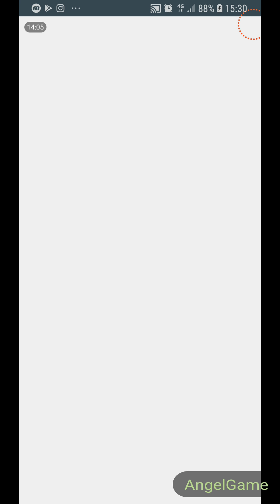Not the Nabbles! Full Level Android Walkthrough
Not the Nabbles! Full Level

Looking for a real-time puzzley action game involving cute creatures and powerups? OF COURSE YOU ARE.

The Nabbles are on the loose! Drag-and-drop items and power-ups into each level for the Nabbles to use and make sure they reach the exit safely! They'll need your help with everything:

- Engineer boxes for the Nabbles to walk across safely

- Create springs for the Nabbles to use to bounce up to high places

- Give them items like Balloons or Climbing Gloves, so they can get through the level safely

The Nabbles don't stop, so you don't have much time! You need to hurry before they fall to their doom!

Not the Nabbles! is completely free to play. Every bit of support helps, and we need all the help we can get so we can continue to bring you more levels, powerups, worlds, and of course...

Nabbles!

- Moonbrick Games